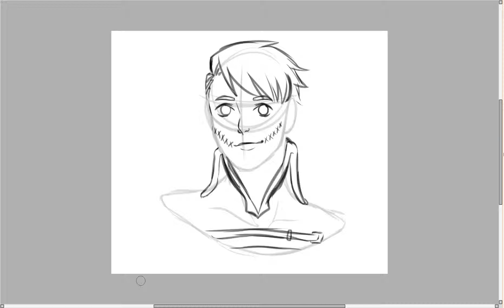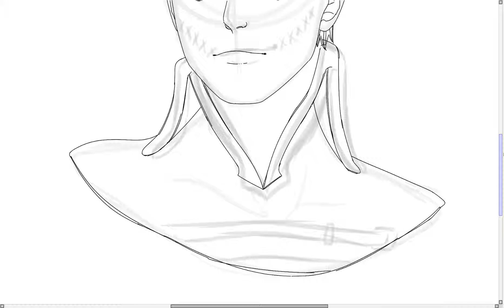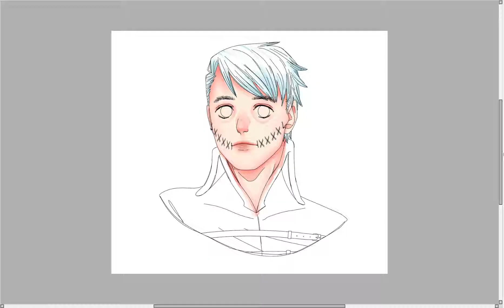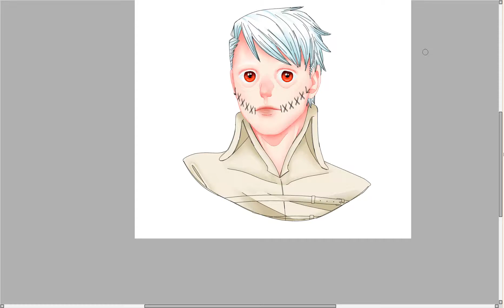SPEEDPAINT:: Elliot Foster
This is one of the characters for a story I've been working on for a long time, Elliot Foster.